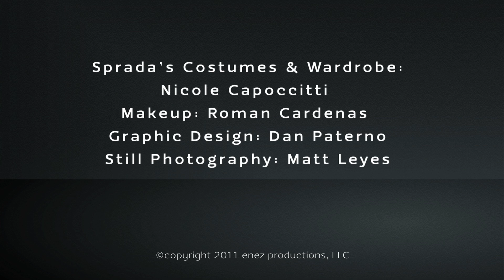The Legend of Sprada #3 - Tops and Bottoms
Sprada has always been the one to look to for fashion trends. Wanna see her very first foray into the world of high fashion? Check it out!

Sprada Theme:
Track title: Smash TV
Composer: Dan Gautreau (PRS - CAE#: 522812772)